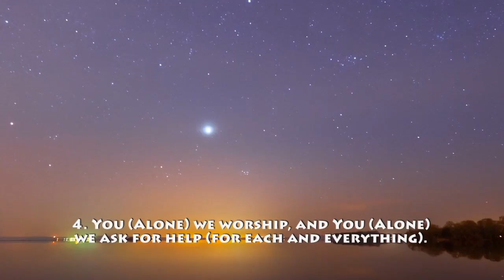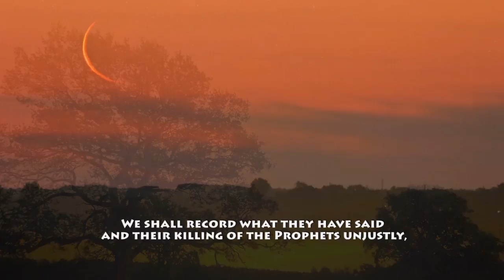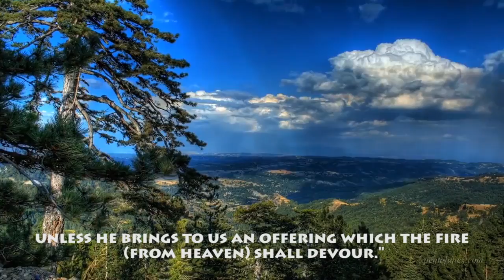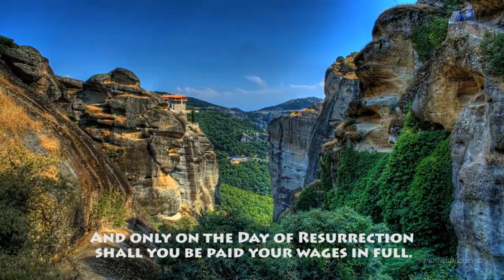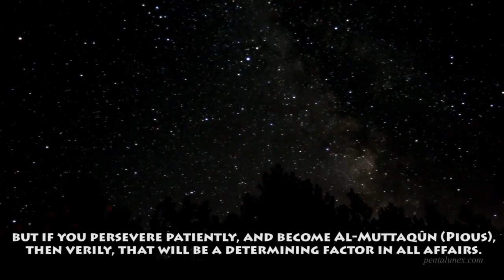2013 | Shaykh Idris Abkar | Surah Al Imran(180-186) | Smooth Recitation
Salaaam a3lakuim Brothers And Sisters, yet another amazing recitation by the shaykh himself.